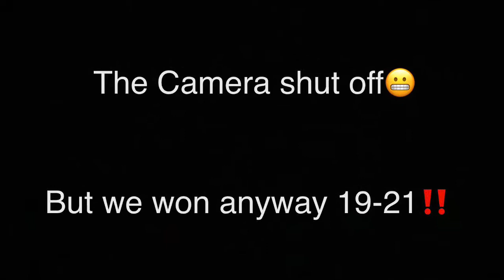CLOSE 4v4 Game In The Hood!!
Beat: (Prod.27corazonesbeats)